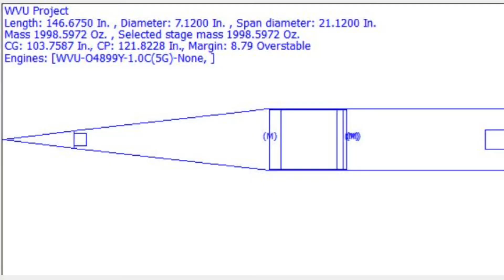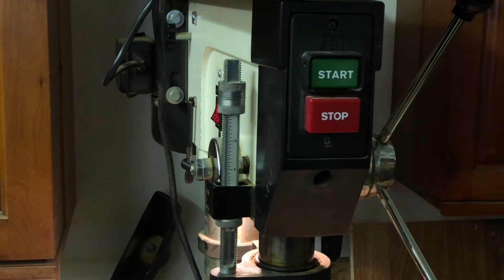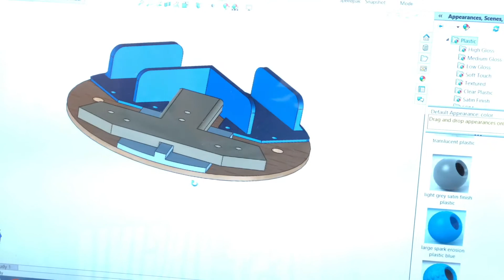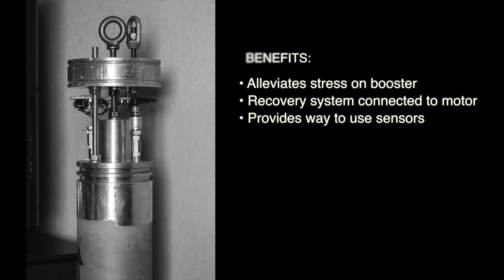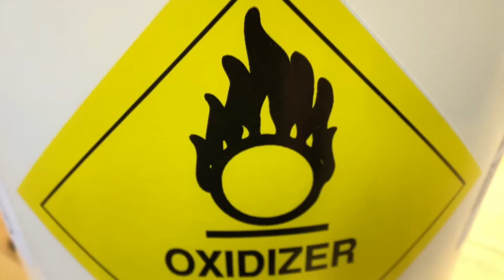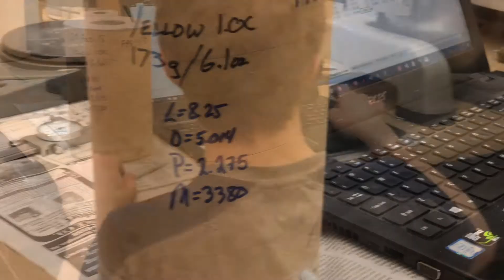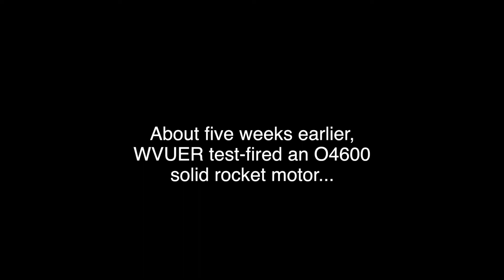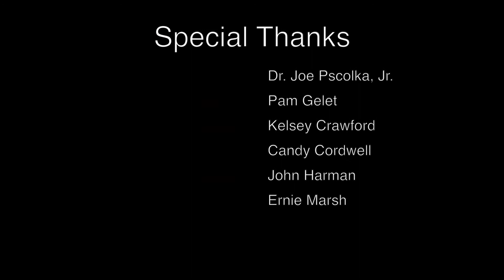WVUER Free Bird for Spaceport America Cup 2018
West Virginia University Experimental Rocketry (WVUER) is competing in the Spaceport America® Cup 2018, in Las Cruces, NM, June 19-23, 2018. WVUER entered two, student-built rockets; one will fly in the 30,000 ft category, and the other will compete in the 10,000 ft.

Poster presentations will occur Tuesday and the team plans to fly both rockets on Thursday (21 June 2018). Results will come back Saturday night. (I borrowed most of the text from WVUER's facebook page.)

This video is a compilation of the 10 months I shot video; September 2017 to June 2018.

Still photos, some smartphone footage, and high-speed camera footage, are a courtesy of the West Virginia University Experimental Rocketry team.

Dr. Joe Pscolka, Jr., mentor & technical advisor, Nevada Aerospace Science Associates. (NASSA)

Equipment I used:

• iPhone 8 Plus (some shot on a Canon Vixia HFS100)
• Helium Core iPhone Rig for iPhone 8 Plus with lens adapter for ExoLens Pro with Optics by Zeiss
• ExoLens Macro Lens